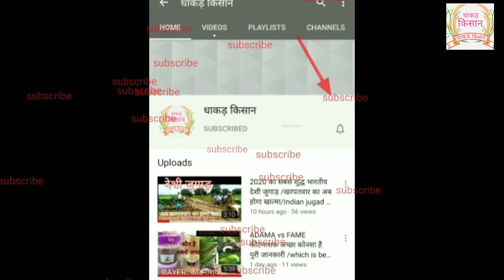पौधे के पत्ते का पीले पड़ने का कारण और उसका समाधान/All reason and solution for yellowing plant leave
हेलो आज की इस video मे बात करेंगे पत्ते पीली पड़ने का कारण और कैसे समाधान
  कोनसा कारण से होते है कितने कीडो का  हमला है
  देखे पूरी वीडियो पूरी जानकारी
    आपको हमेशा इस चैनल पर  अच्छी नई खेती बाडी, मंडी भाव  ,स्ट्रॉबेरी  की खेती, अफीम अफीम कि खेती,जुगाड़ से संबंदित् वीडियो देखने  को मिलेंगे

For any other agriculture related queries
Please 🙏 contact

        Neemuch farming

@New innovation towards organic farming
नवपरिवर्तन  जैविक खेती की ओर
अधिक जानकारी के लिए कृपया हमारे पेज को फॉलो करे